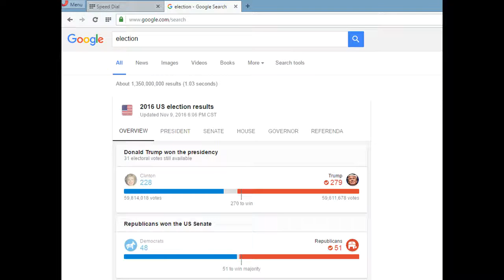rip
ITS TH END OF DA WORLD!!

Note: THIS IS JUST A PARODY, AND A JOKE, DO NOT TAKE IT SERIOUSLY.